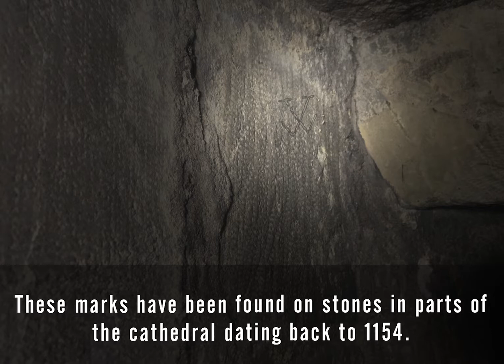York Minster Stone Carving Festival 2018 - History of the Stoneyard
Discover the fascinating history of our Stoneyard as we enter the StoneFest18 weekend - a Festival celebrating stone carving with talks, auctions and demonstrations.

See YorkMinster.org/Whats-On for all info